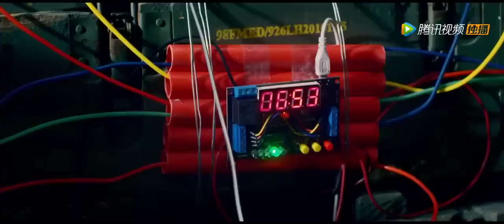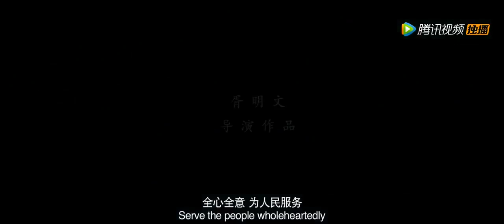劫匪在工业园安装了炸弹 警察小队舍命阻止伤亡！【中国警花 / Chinese Madam】GunBattleMovie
【中国警花 / Chinese Madam】六名警员组成猎影小队 保卫国家安全对抗犯罪团伙！

💣专注枪战类型电影💣
每周四、周六、周日晚21:00 (GMT+8)准时上映

剧情简介：
女警胥梓彤、林倩、姜薇，和男警尤俊凡、夏大匡和丁伟六人组成“猎影”小队，历经磨难，勇往直前，为保护国家财产和老百姓生命安全，先后击败了以马哥、金森和Mikel等为首的多个犯罪团伙。